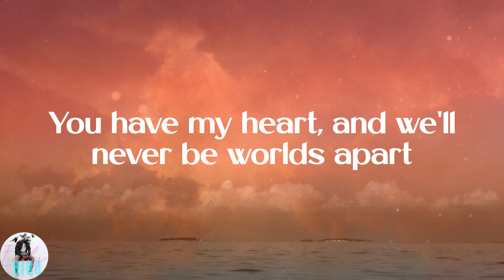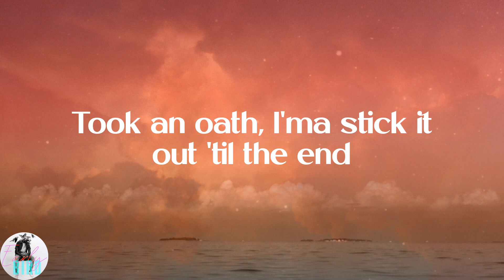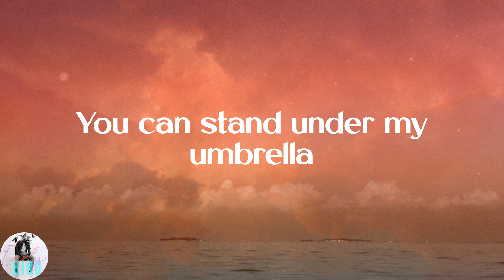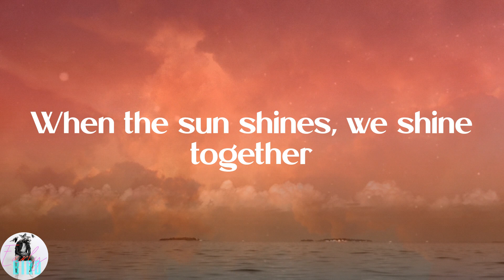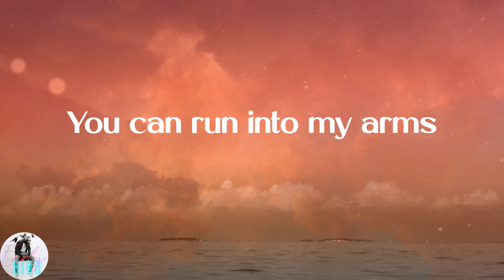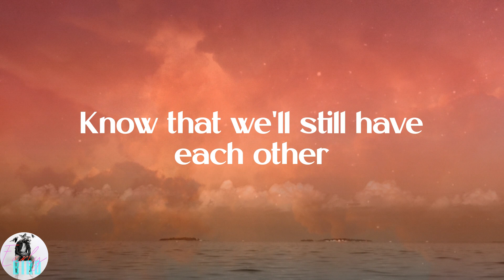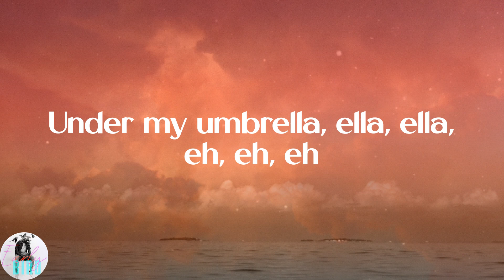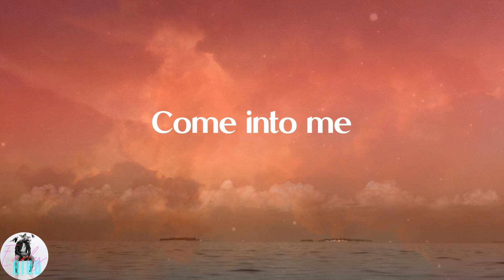Rihanna - Umbrella (Lyrics)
⚡Lyrics:
Uh huh, uh huh
Yeah, Rihanna